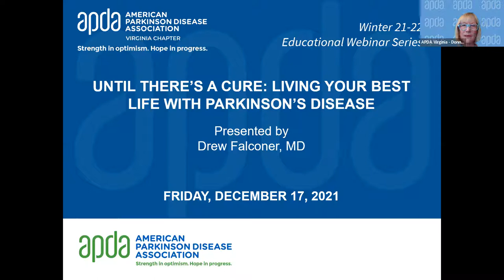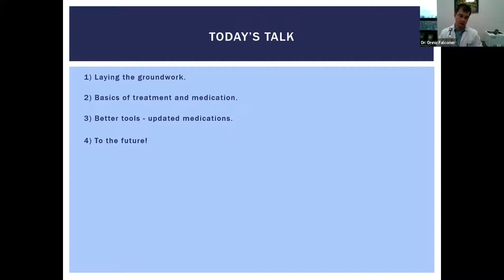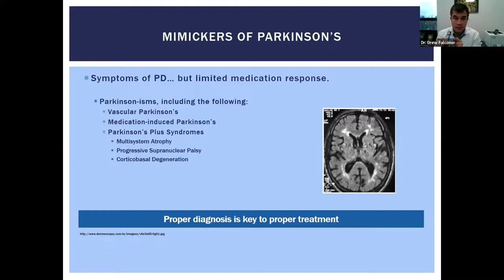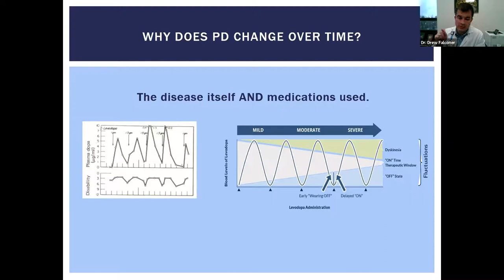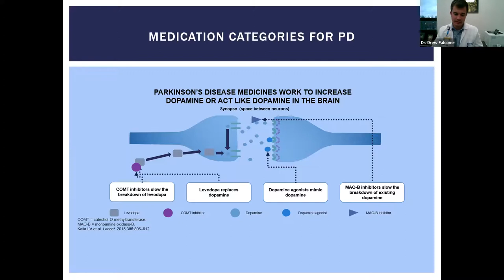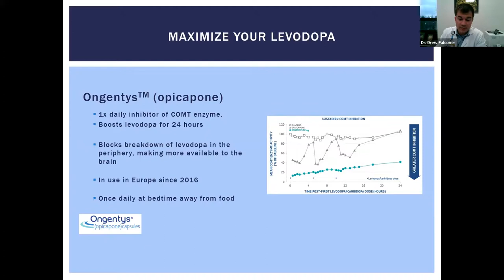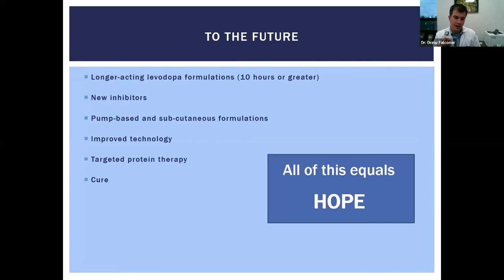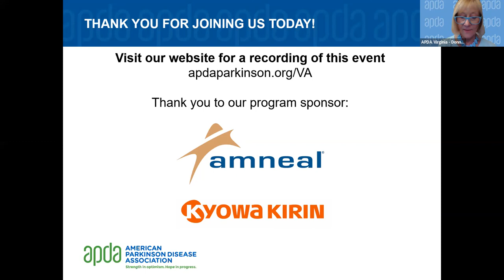Until There's A Cure: Living Your Best Life with PD - An APDA Virginia Webinar Presentation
Until There's A Cure: Living Your Best Life with PD
Presented by
Drew Falconer, MD
Neurologist and Movement Disorders Specialist
Director, Inova Parkinson's and Movement Disorders Center